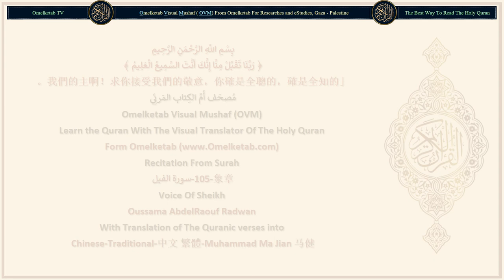105 象章 سورة الفيل Chinese Traditional 中文 繁體 Muhammad Ma Jian 马健 Radwan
105-象章-سورة الفيل-Chinese-Traditional-中文 繁體-Muhammad Ma Jian 马健-Radwan... [難道你不知道你的主怎樣處治象的主人們嗎？(1)難道你不知道你的主怎樣處治象的主人們嗎？(1)難道他沒有使他們的計謀, 變成無益的嗎？(2)他曾派遣成群的鳥去傷他們,(3)以粘土石射擊他們,(4)使他們變成吃剩的乾草一樣。(5)]

Surah Name: 105-象章-سورة الفيل